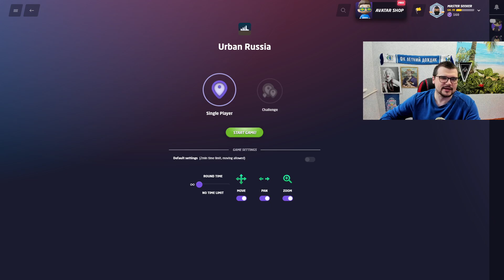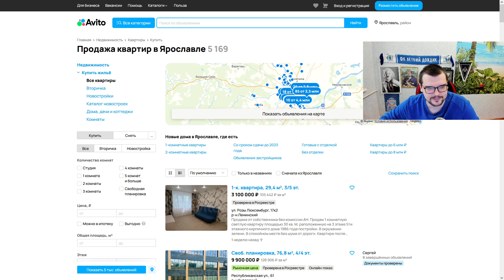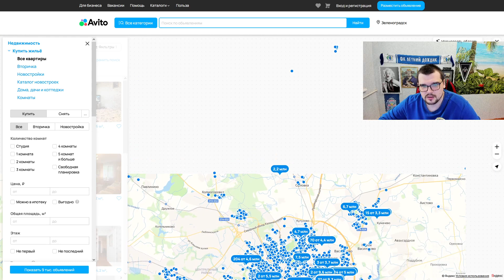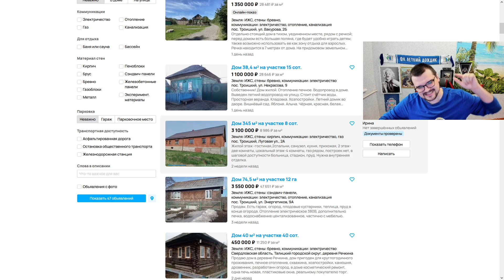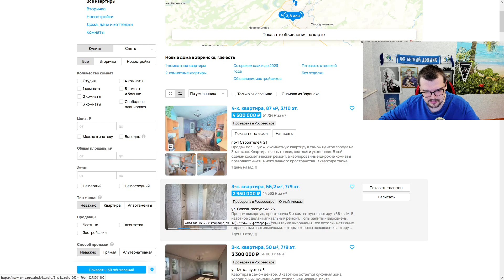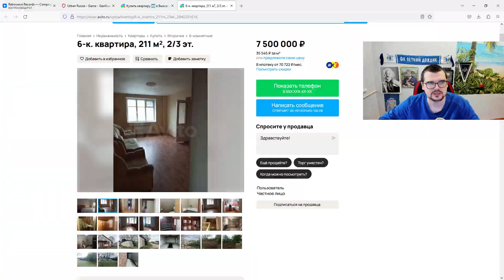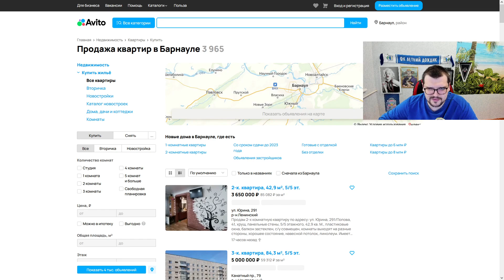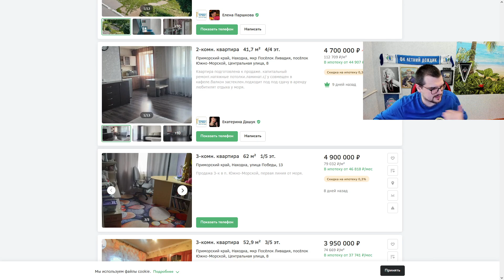ПОКУПАЮ НОВУЮ КВАРТИРУ - А ЧТО ТАК ДОРОГО???